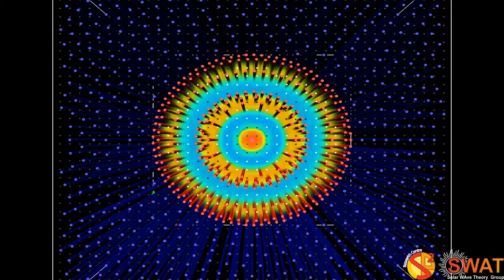Magnetic Flux Tube - Sausage Mode - Slow Branch 3 - Quarter Wavelength - Z